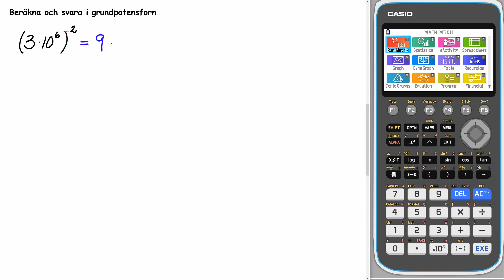Matematik 5000+ 2abc Uppgift 5445 b för reviderad ämnesplan 2021